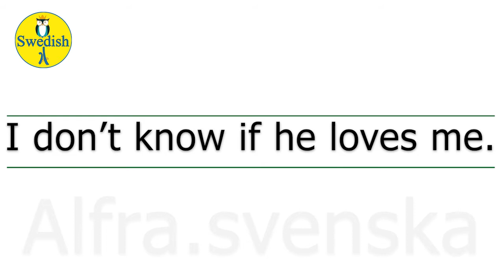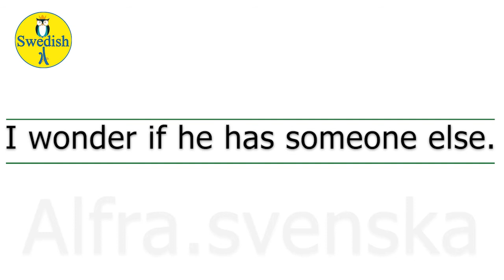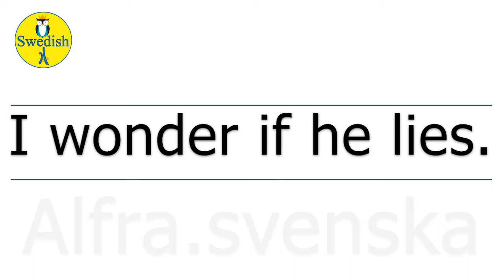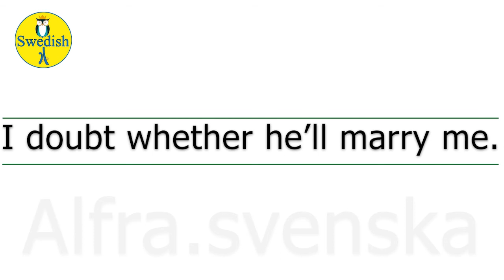Learn English in 4 Minutes - Improve Speaking Skills /Subordinate clauses if/ آموزش مکالمه انگلیسی